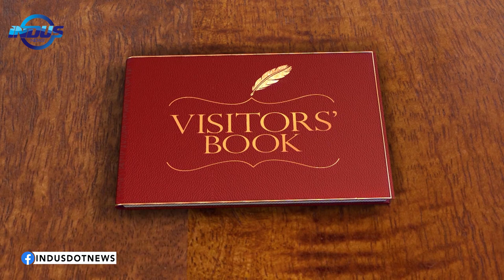Visitors' Book | Knut ostby | Anne Ostby | Episode 34 | Indus News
In the latest episode of Visitors’ Book, Maija Liuhto is in conversation with Knut ostby , UN Humanitarian Resident Coordinator and  Anne Ostby, Professor and Author.